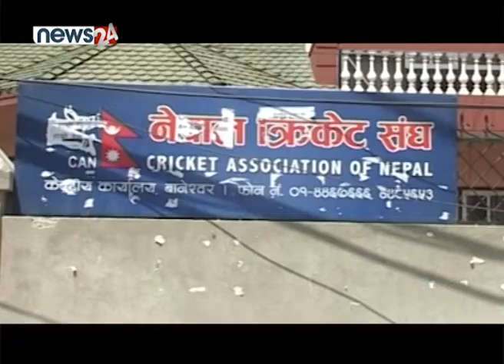SPORTS NEWS PACKAGE - NEWS24 TV